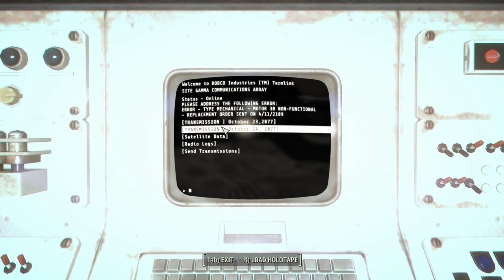Fallout 4: Brothers in Arms Full Playthrough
Brand new quest mod bringing back the Brotherhood of Steel from Fallout 3.

Tier 3 Patrons:

Uthar C

IndecisiveWolf

Timmy76
Kushy

Moonlitgamer
Jackynoid
Helljumper2077

Captain Chaos
Pheade

Tier 2 Patrons:
Adam Clark
Bod38
BrittanyS
Daniel R.
Daerb Kilrag
ExistentialEJ

Gunner

Hans Erik Moen
JohnnyKimchi
LividViking7
Mikerhon

PattonElliott
volts402
Yutiradon

Tier 1 Patrons:

Adam Sanders
Adam Wisner
Matt
Chaos Possum
Charles
Clemdiddly
Diacute

Michael Brown

NoR VeGazz

Coconut Peeler

Duder5000
Chris C
Fall&Out Family
OscarN1N71